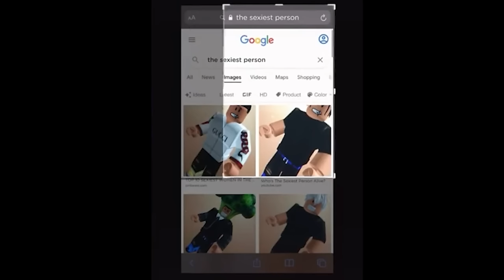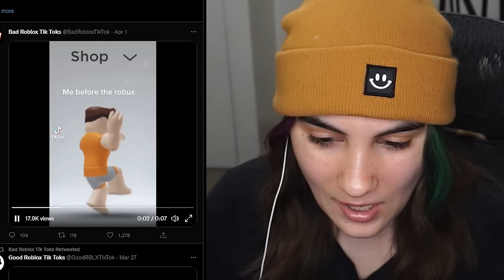The WORST Roblox TikToks